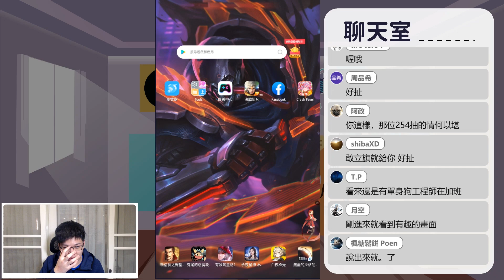【CF須羽】五路財神事件最終章！人啊真的別頭鐵亂立旗子！真的會出事情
幹勒又破費了